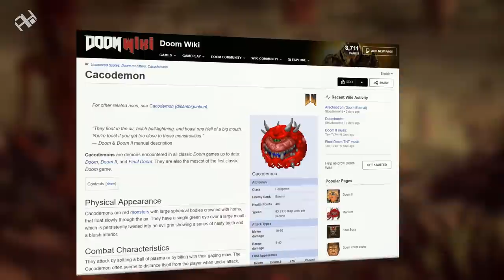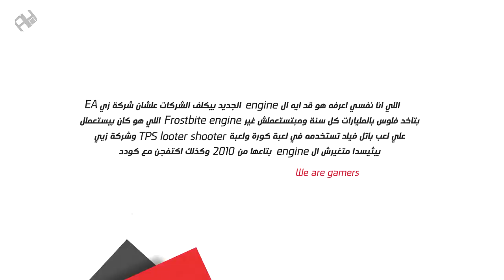توقعات لعبة RAGE 2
تصدر لعبة Rage 2 يوم 14 مايو القادم
من تطوير Avalanche Studios وتحت إشراف id Software